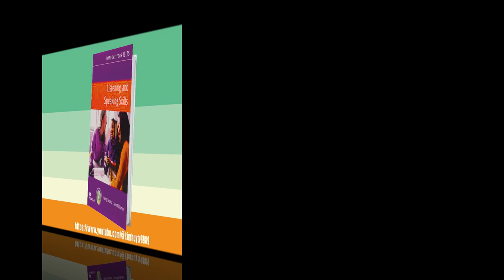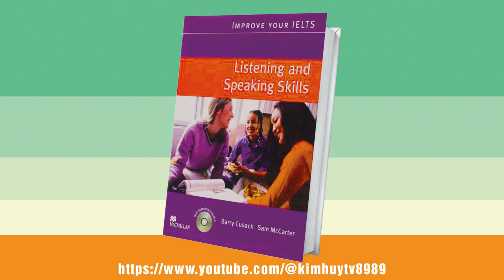Unit 3: Machines, cycles, and processes | Improve for IELTS - Listening & Speaking Skills.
Improve for IELTS - Listening & Speaking Skills.
Authors: Barry Cusack & Sam McCarter
Topic: Machines, cycles, and processes
Listening skills: Information in flowcharts.
Speaking skills: Discussion questions; Expressing views; Pronunciation: emphasis